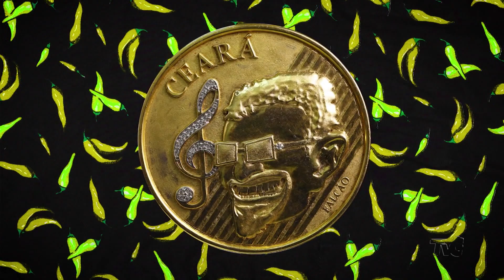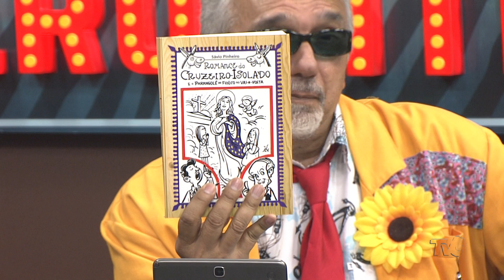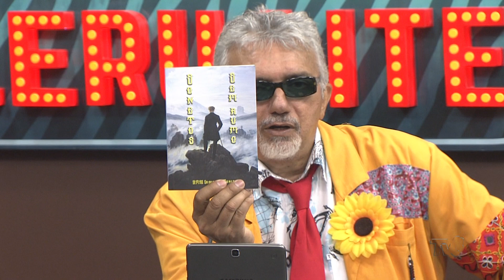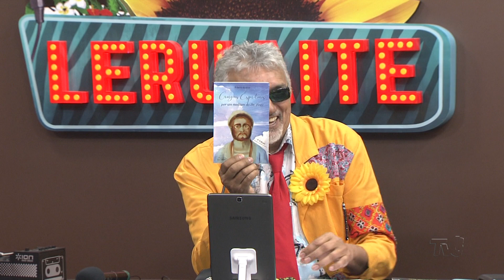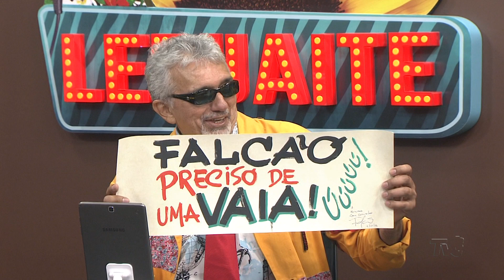Falcão entrevista Wally Menezes | Leruaite #5 (Nova Temporada!)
Leruaite IFCE Humor TVC | Neste episódio, o cantor Falcão convida o professor e reitor do IFCE José Wally Mendonça Menezes. Confira!